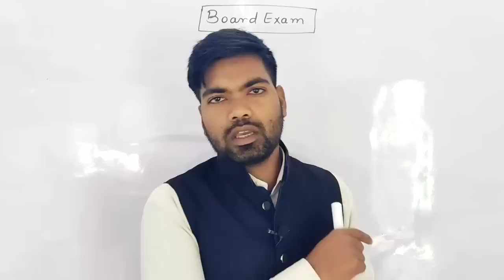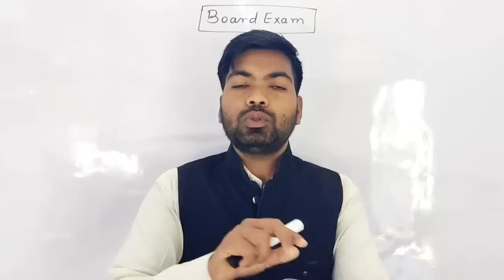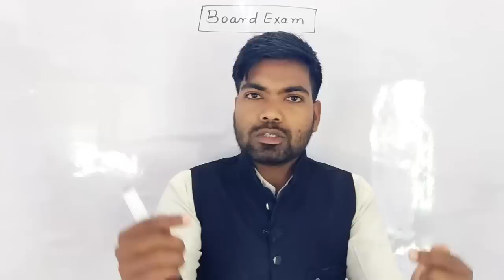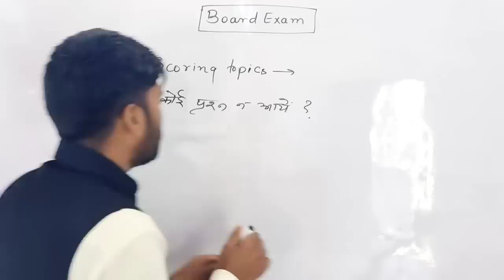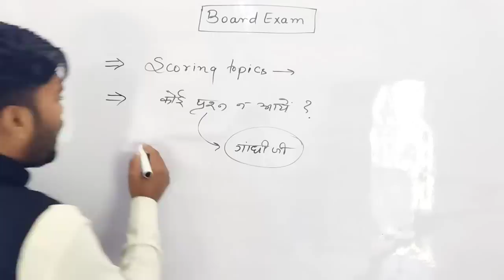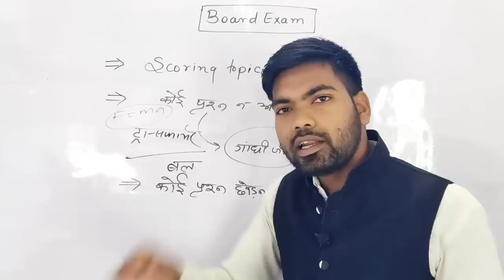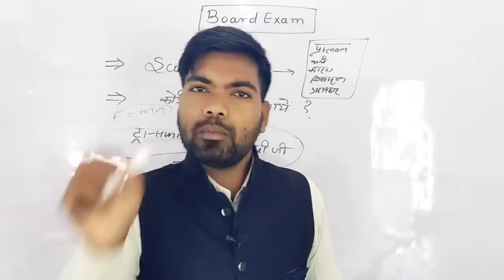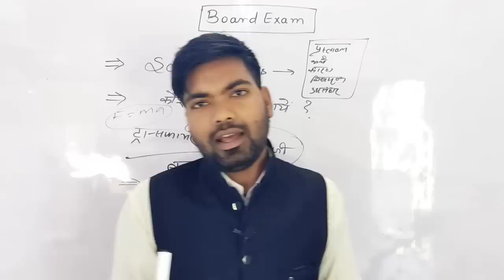कल Exam है कुछ नही पढ़ा ! क्या करें?